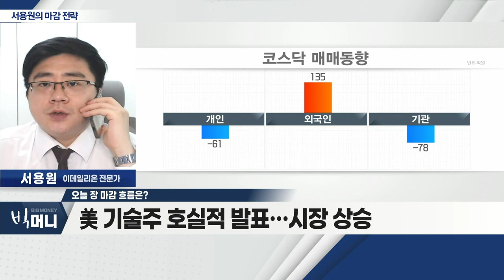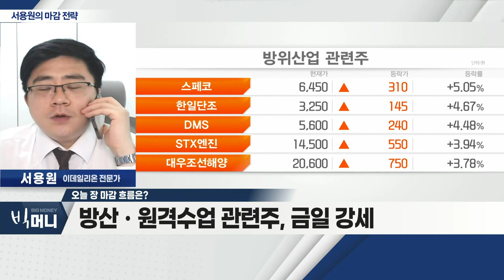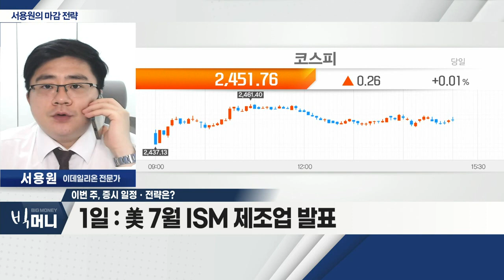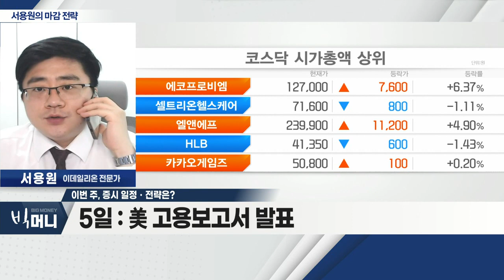美 기술주 호실적 발표 / 방산ㆍ원격수업 관련주 강세_서용원 마감 전략 (20220801)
- 美 기술주 호실적 발표… 시장 상승
- 中 7월 PMI 50p 밑돌아… 상승 제한적
- 방산ㆍ원격수업 관련주 강세

Q. 이번 주, 증시 일정ㆍ전략은?
- 1일 : 美 7월 ISM 제조업 발표
- 3일 : OPEC+ 회의 유가 안정 기대
- 5일 : 美 고용보고서 발표